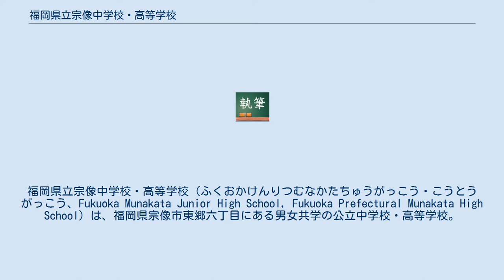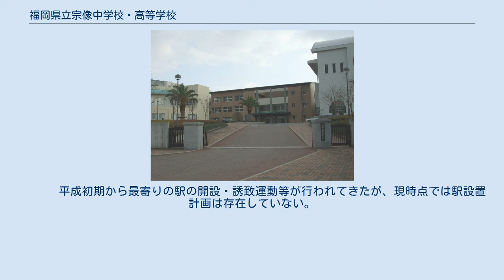福岡県立宗像中学校・高等学校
福岡県立宗像中学校・高等学校（ふくおかけんりつむなかたちゅうがっこう・こうとうがっこう、Fukuoka Munakata Junior High School, Fukuoka Prefectural Munakata High School）は、福岡県宗像市東郷六丁目にある男女共学の公立中学校・高等学校。
併設型中高一貫校。
略称「宗高」（むなこう）、「宗中」（むなちゅう）。
令和元年（2019年）11月に創立100周年を迎えた。
 全日制課程 普通科 1919年（大正8年）に開校した「旧制福岡県立宗像中学校」と1926年（大正15年）に開校した「福岡県立宗像高等女学校」を前身としている。
戦後の学制改革により、それぞれ「福岡県立宗像高等学校」と「福岡県立宗像女子高等学校」となった。
その1年後この2校が統合され、男女共学の福岡県立宗像高等学校となった。
創立年数は旧制中学校の開校年を基準に数えており、2019年（平成31年）に創立100周年を迎えた。
 「質実剛健・自彊不息」 校名の「宗」と「高」の2文字を図案化したものになっている。
（中学も同様） 作詞は国語科、作曲は信時潔。
3番まであり、校名は歌詞に登場しない。
1番では宗像市の東端に位置する四塚連山（通称四塚）、2番では市の中心部を流れる釣川、3番では市の北部に面する玄界灘、といったように高校周辺の地理、それと併せて1番から3番を通して目指す生徒の理想像が高らかに歌われている。
 「福岡県第四学区（旧第五学区）」 2003年度（平成15年）に新校舎が完成した。
屋根にはソーラーパネルが設置されている。
普通教室棟の全室に冷暖房が完備されている。
2019年度から校舎内は原則として土足での利用が可能になっている。
 敷地内にはテニスコート・プールなどが存在し、現在のテニスコートは、平成13年（2001年）まで使用された旧校舎が建設されていた跡地に設置された。
また校内には前身となった各学校の施設の遺構が移転の上保存されている。
 男子は詰め襟の学ラン。
女子はセーラー服で、高校のリボンが紺色、中学のリボンが緑色である。
夏服は白色、冬服が濃紺色。
 毎年7月に総会を開催している。
支部を福岡、北九州、東京、関西に置く。
 3学期制をとる。
2020年度は新型コロナウイルス感染症の為、学校行事に大きな変更が発生している。
 部活動は原則として中高合同で行うこととなっているが、中高生の体格差や中体連、高体連の規制などを理由に中高別で行われている部が多い。
 ＊軟式野球部 ＊男女バスケットボール部 ＊女子バレーボール部 ＊男女卓球部 ＊男女陸上競技部 ＊ラグビー部 ＊電気物理部 ＊吹奏楽部 ＊茶華道部 ＊ホームメイキング部 ＊放送部 　　※高校が線路に隣接しているため赤間駅-東郷駅の間では下り列車から見て右手側に同校を見ることが可能。
 　　　平成初期から最寄りの駅の開設・誘致運動等が行われてきたが、現時点では駅設置計画は存在していない。
 最寄りの道路 電車通学者は最寄り駅の東郷駅で下車後、徒歩・バスで通学する。
駅から高校へ自転車で移動することは禁止されている。